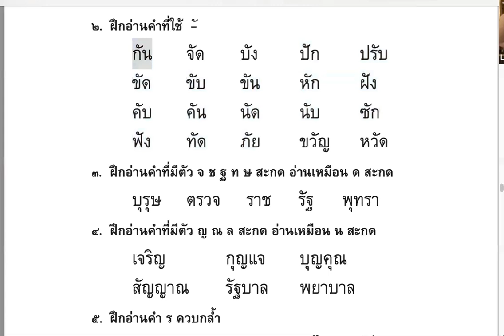การใช้ภาษาไทย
ฝึกอ่านภาษาไทย 👌